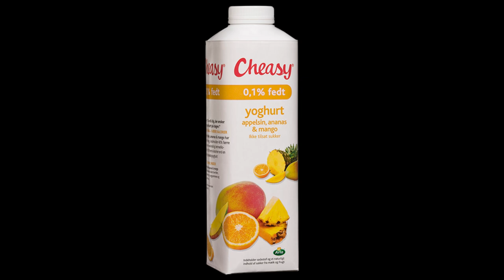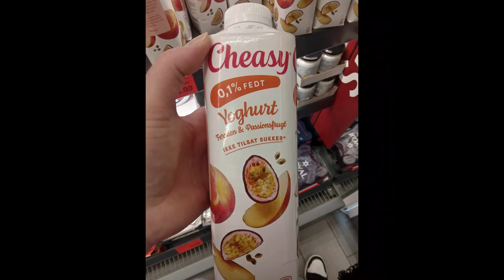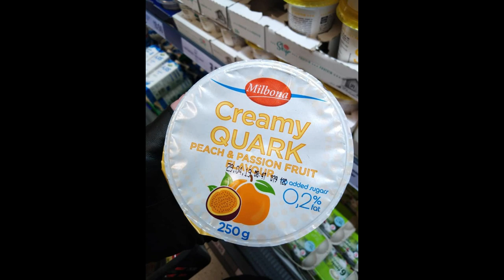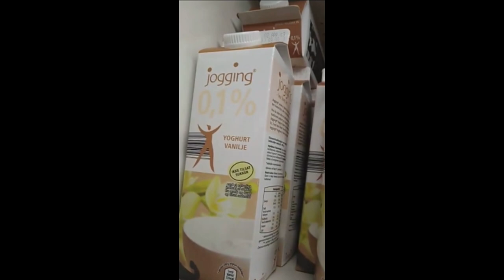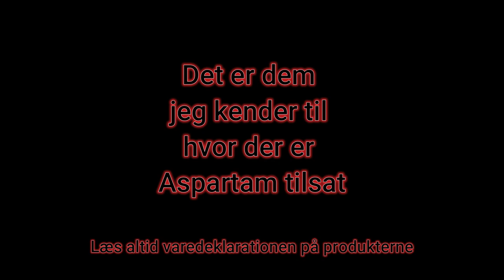Her er mejeriprodukterne med Aspartam som du skal undgå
Her er mejeriprodukter med Aspartam som du skal undgå
Det får du at se i denne video.

Aspartam er et kunstigt sødestof.
Aspartam er linket til angst og kræft ifølge forskningen.